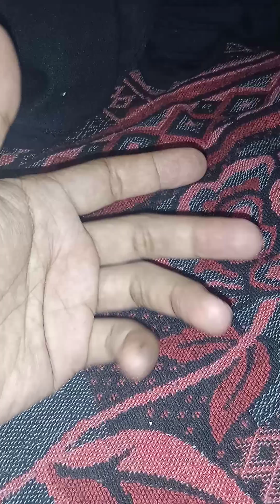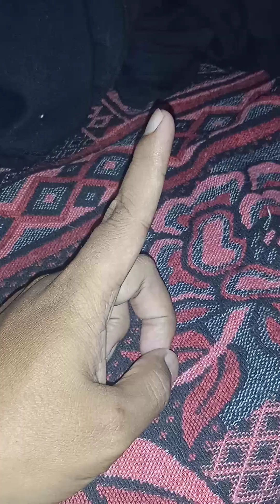AKAN DIPERTANGGUNGJAWABKAN PERTAMA KALI